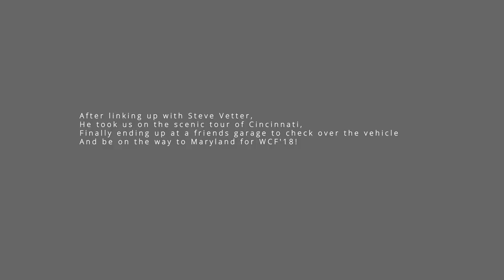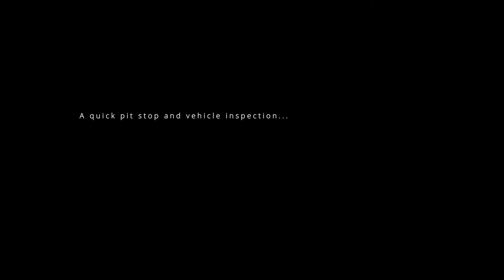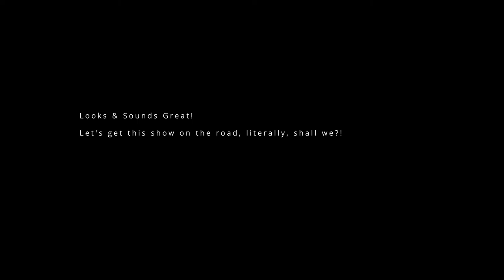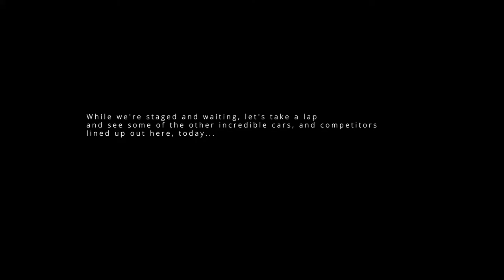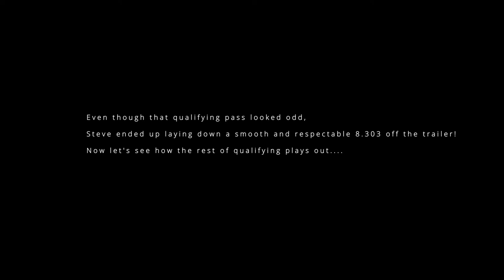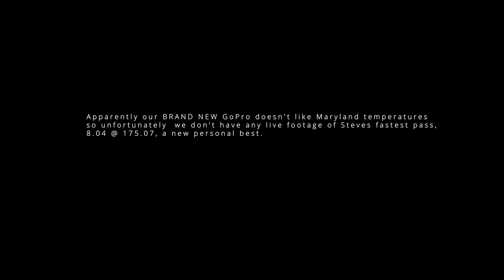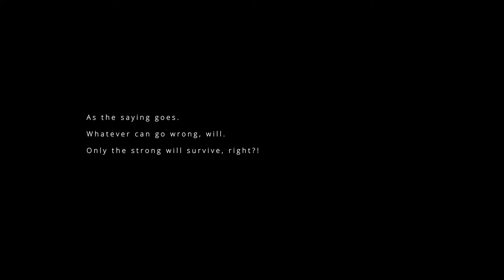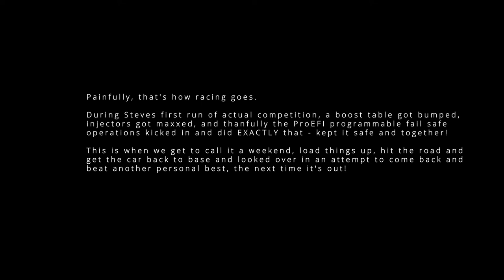World Cup Finals 2018 🏆 Import vs Domestic 🏆 Throwback Adventures with Steve Vetter and the Supra!!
A little while back, (a few years at this point) through the grapevine that is the Supra community, I got hooked up with Steve Vetter to help assist him in some last-minute details to get him prepped and ready for World Cup Finals 2018.

What started off as some simple tweaks, turned into a full out, personal pit-crew, adventure!

I ended up flying to Cincinnati to meet with Steve at his place, and after a quick tour of the town, we're on our way to another Supra fanatics garage for some quick vehicle checks, and after a quick catch up and a second to breathe, were back on the road, and on the way to WCF!

After a few passes, each filled with their own individual pro's and con's, we finally got everything going the way it should, and pushed Steve and his awesome Supra, down the track for a new personal best of 8.04!

Super excited about how everything performed in the end, and can't wait to link back up, and get these two into the 7's ASAP!

Shoutout to Steve Vetter for the hospitality and whose dedication to the craft made this entire weekend come together!

Team LUXFAB, Team ProEFI, Team Vetter, to the Front!